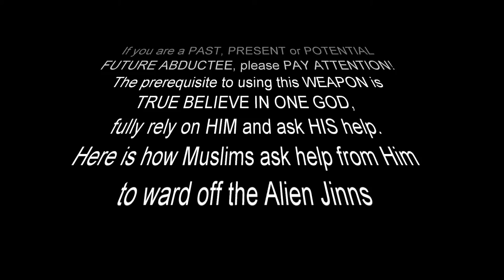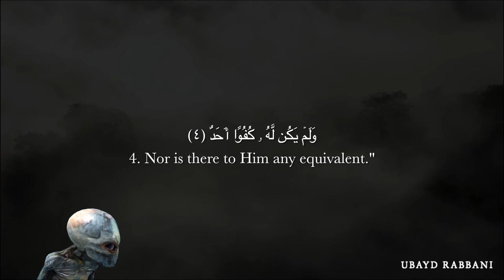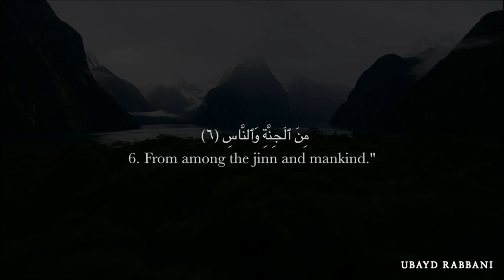ALIEN ABDUCTEE SURVIVAL GUIDE, MUST SEE FOR ABDUCTEES!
Officials admitted to UFO existence finally. Next step is alleged Alien encounters. People of Islamic faith have been warding off the Aliens/Jinns for a long time using unorthodox methods. For a long time, due to bias, Arabic and islamic texts were ignored in analyzing and researching ETs or Aliens. Now is the time to look into such texts to fully understand the phenomena known as UFO. Dare to break the chain of bias and see the complete video to understand fully about so called ETs